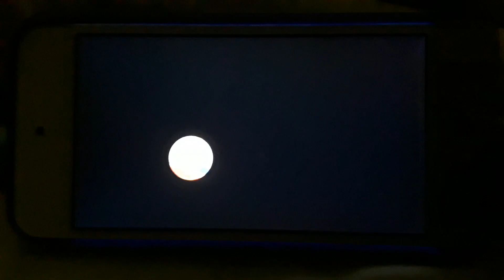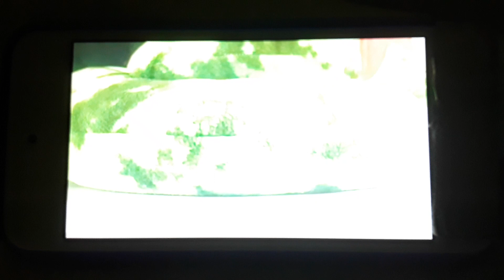Piano Trio #1 in D Minor, Op. 49, 1st Movement from Mendelssohn for Babies